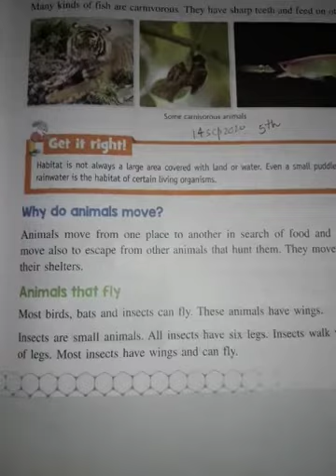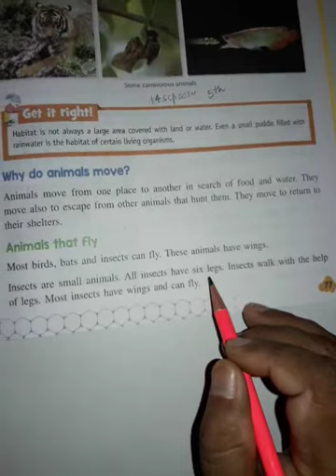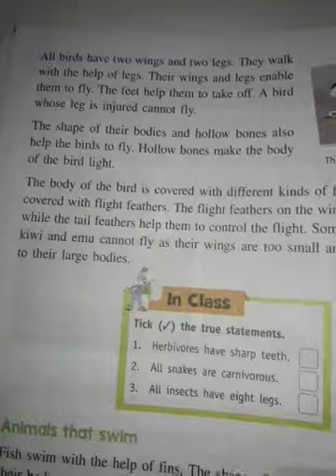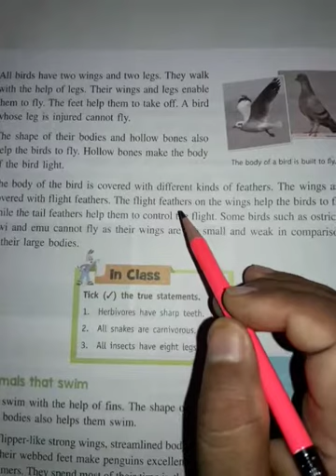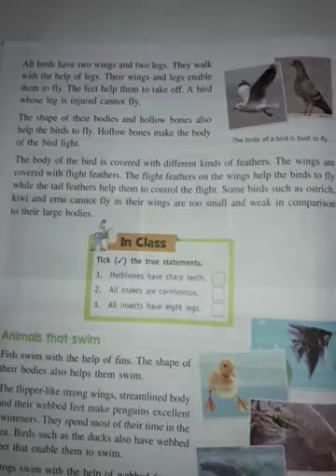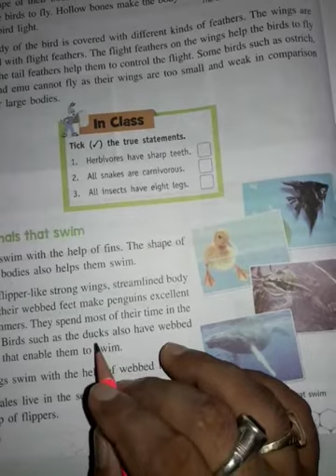Animals Everywhere Lesson-6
Why do animals move?
Animals that fly
Animals that swim